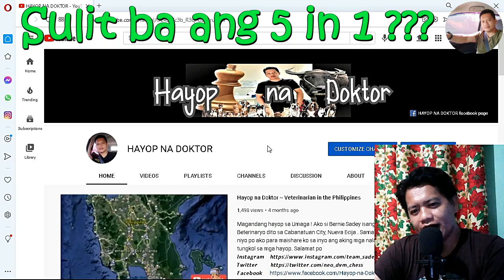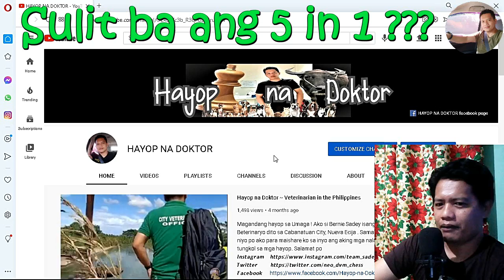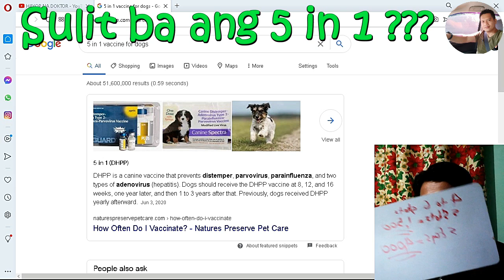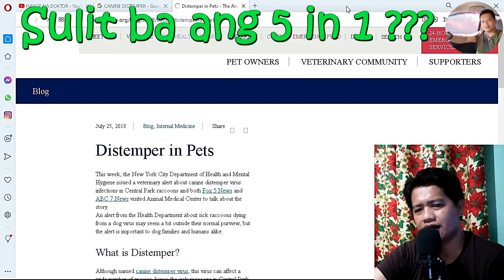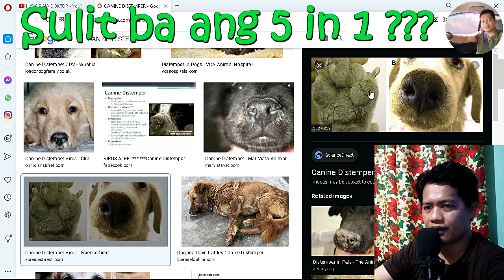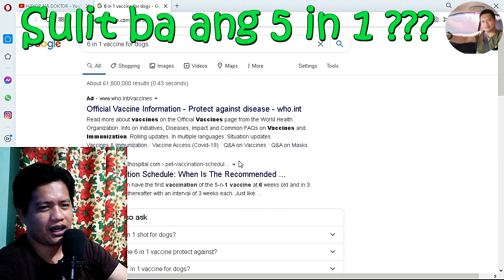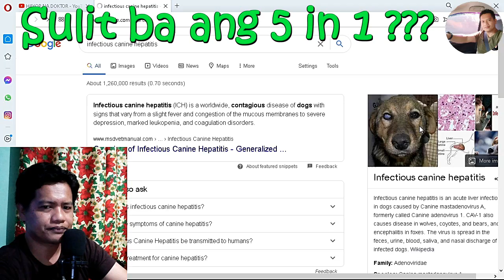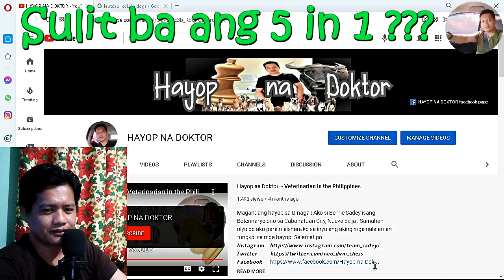Sulit bang Gastusan ng 5 in 1 VACCINE Ang Aso? Payo ni Doc ~ Veterinarian in the Philippines .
Follow po kayo sa  FB Page ko para sa inyong katanungan. Magsend po kayo ng photo para mas maintindihan ko ang inyong papakonsulta. Thanks 👍

Kamusta! Ako si Dr. Ako si Bernie Sadey isang Beterinaryo dito sa Cabanatuan City, Nueva Ecija . Samahan niyo po ako para maishare ko sa inyo ang aking mga nalalaman tungkol sa mga hayop. Isang beterinaryo na dalubhasa sa kalusugan ng mga aso at pusa.
Sa channel na ito, layunin kong ibahagi ang mga mahahalagang kaalaman at praktikal na payo tungkol sa pag-aalaga, nutrisyon, at kalusugan ng ating mga alagang aso at pusa. Makakasama niyo ako sa mga educational videos, Q&A sessions, at mga tips kung paano mapapanatili ang kalusugan at kasiyahan ng inyong mga fur babies.

Mga dapat abangan:
- Mga tamang paraan ng pagpapakain at nutrisyon para sa aso at pusa
- Paano maiwasan at gamutin ang karaniwang mga sakit sa aso at pusa
- Pagbibigay ng tamang bakuna at regular na check-up
- Mga DIY tips para sa grooming at pagpapaligo
- Q&A sessions kung saan sasagutin ko ang inyong mga katanungan tungkol sa pag-aalaga ng aso at pusa

**Mahalaga ang kalusugan ng inyong mga alaga, kaya samahan niyo ako sa paglalakbay na ito upang mas mapabuti pa ang kanilang kalagayan.**

𝙄𝙣𝙨𝙩𝙖𝙜𝙧𝙖𝙢     𝙝𝙩𝙩𝙥𝙨://𝙬𝙬𝙬.𝙞𝙣𝙨𝙩𝙖𝙜𝙧𝙖𝙢.𝙘𝙤𝙢/𝙩𝙚𝙖𝙢_𝙨𝙖𝙙𝙚𝙮/...
𝙏𝙬𝙞𝙩𝙩𝙚𝙧           𝙝𝙩𝙩𝙥𝙨://𝙩𝙬𝙞𝙩𝙩𝙚𝙧.𝙘𝙤𝙢/𝙣𝙚𝙤_𝙙𝙫𝙢_𝙘𝙝𝙚𝙨𝙨
Paki-comment na lang po sa baba ang mga suggestions at mga reaksyon ninyo sa video. Maraming Salamat at Magandang Hayop sa Umaga.